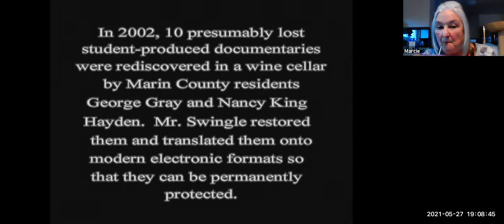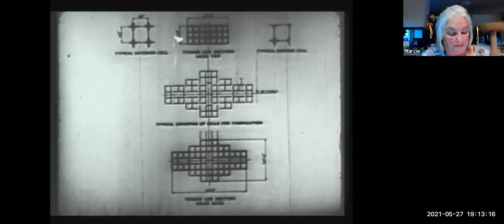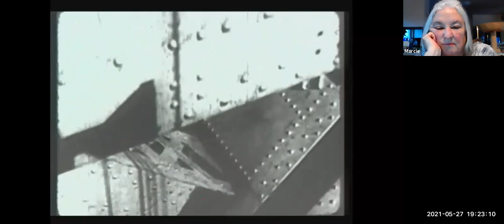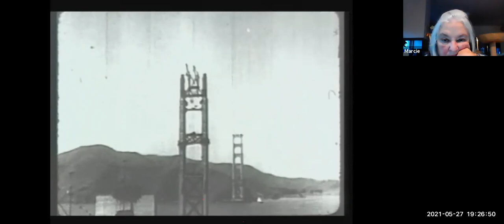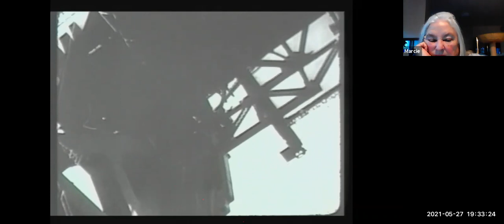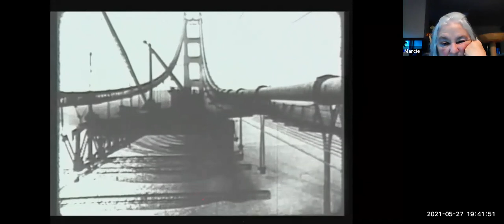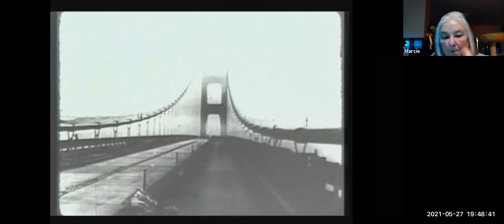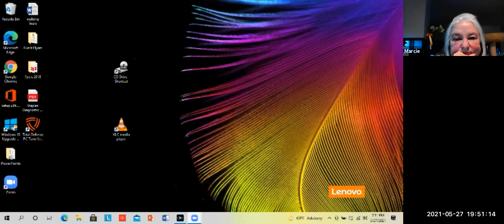Building the Golden Gate Bridge - Zoom Presentation May 27, 2021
"Building the Golden Gate Bridge" was written and produced by Terra Linda and San Rafael High School students 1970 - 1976 under the supervision of David Swingle and other San Rafael City Schools personnel, with broad community support. In 2002, 10 presumably-lost student-produced documentaries were rediscovered in a wine cellar by Marin County residents George Gray and Nancy King Hayden. Mr. Swingle restored them and transferred them to modern electronic formats so that they can be permanently protected. Come and enjoy the story of the building of the Bridge along with great stories and sound effects, including the fog horns of San Francisco Bay.